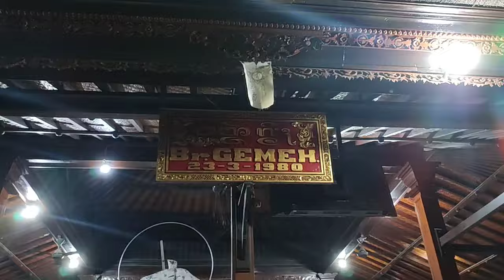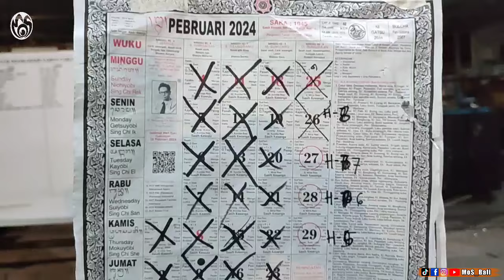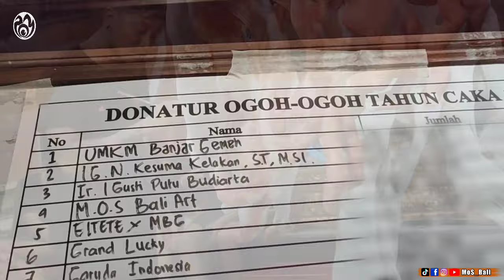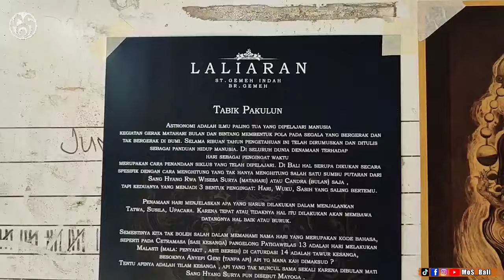Proses pembuatan ogoh-ogoh "LALIARAN" hingga Finish!mos_bali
ngintip yuks..!!
Proses Pembuatan ogoh-ogoh
"LALIARAN"
 Br. Gemeh
Caka 1946
hingga Finish !!

M.o.S Bali
Video Dokumentasi :
Tradisi, Adat, Budaya, Kesenian Bali, Hiburan
dan video dokumentasi lainnya.

Bagi Semeton yang ingin dibantu dokumentasi videonya. Tinggal dihubungi saja di